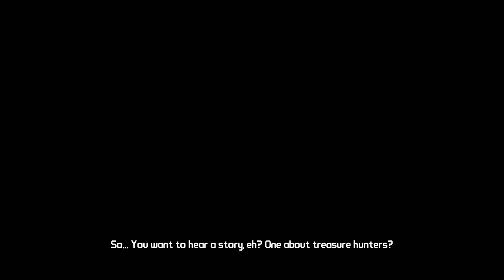Borderlands Opening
For the guys who don't have Borderlands, here's the opening scene (which is pretty awesome imo). I'll start posting up the parts I have of Borderlands with Chilled and Ze tomorrow.